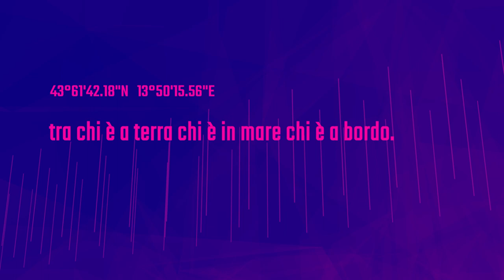Ormeggi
Il container è un’icona della modernità, ogni rettangolo è origine e destinazione, ognuno trattiene storia e storie, nome e citazione, codici di riferimento e indicazioni di sicurezza, identità delle compagnie di navigazione e significati stratificati nei tanti, lunghi viaggi. Emblemi del commercio mondiale, simboli contemporanei per l’architettura e l’arte, spazi di emergenza e riparo, torri modulari che disegnano gli skyline, oggetti del desiderio per la comunicazione. Quelle lamiere in corten portano i segni delle movimentazioni e dei viaggi, l’alone della salsedine, la polvere delle strade. Sono segni che lasciano segni sulle banchine operose, messaggeri di conoscenze ed esperienze. La loro movimentazione rinnova lo sguardo tra il porto e la città